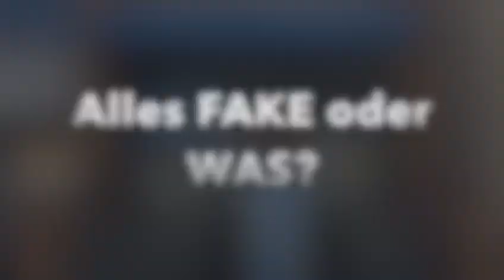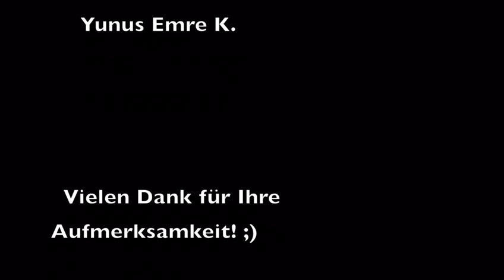Fakenews und Socialbots zur Bundestagswahl 2017 - Medienprojekt ALLES FAKE ODER WAS!? in Kassel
Schüler*innen der Max-Eyth-Schule in Kassel beschäftigten sich im Rahmen des Medienprojektes "Alles Fake oder was?!" mit dem Thema Fakenews und erstellten kurze Videobeiträge mit Tablet-Computern zu dem Thema.

Die Gruppe wollte u.a. wissen, welche Auswirkungen Fakenews und Socialbots auf die Bundestagswahl 2017 haben können und interviewten dazu den Politikwissentschaftler Dr. Oliver D'Antonio.

Bei dem Projekt handelt es sich um ein gemeinsames Kooperationsprojekt des Kasseler Bildungsvereins “Die Kopiloten e.V. - gemeinsam.politisch.bilden.” und dem Lehrstuhl “Didaktik der politischen Bildung” an der Universität Kassel. Das Projekt wurde an der Kasseler Max-Eyth-Schule (Berufsschule) durchgeführt.